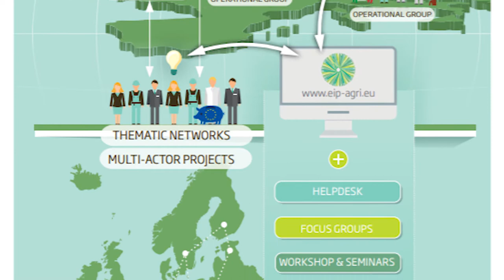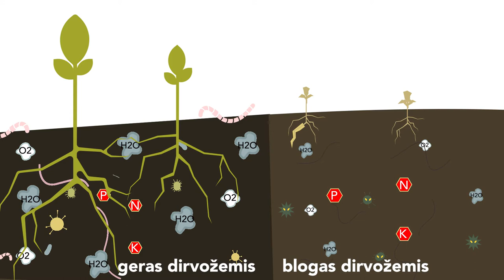Tarptautinis tinklas, skirtas skatinti 4 geriausias dirvožemio sveikatos praktikas Europoje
Sveikas dirvožemis gali palaikyti pakankamai žemą kenkėjų ir ligų lygį ir tuo pačiu būti produktyvus. Kaip projektas ir tinklas „Best4soil“ padeda pagerinti ir palaikyti sveiką dirvožemį yra paaiškinama šiame vaizdo įraše. Čia taip pat apžvelgiamos  geriausios praktikos, kurios yra skatinamos projektu „Best4soil“.